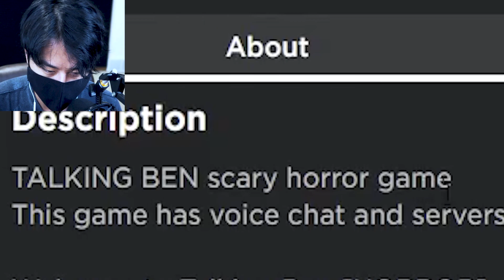CAN YOU PLAY THIS HORROR GAME WITHOUT LEAVING?!!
only if you are brave (just joke btw lol)